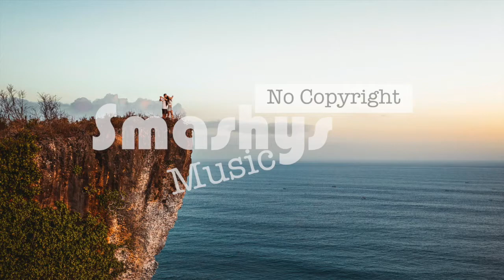Oh, My Life - Dyalla (Smashy's No Copyright Music)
Smashing!

Song: Oh, My Life - Dyalla